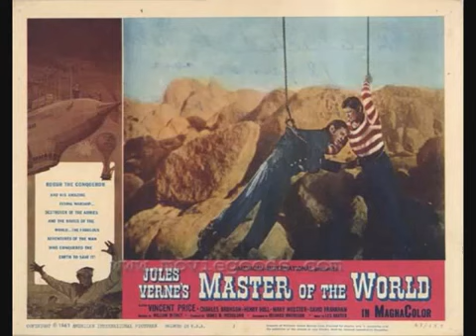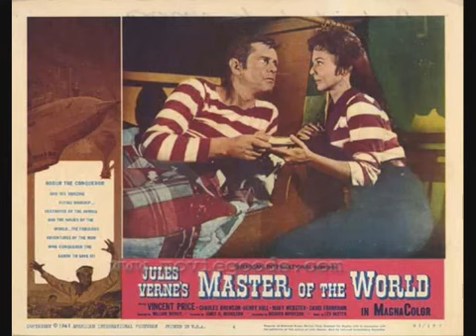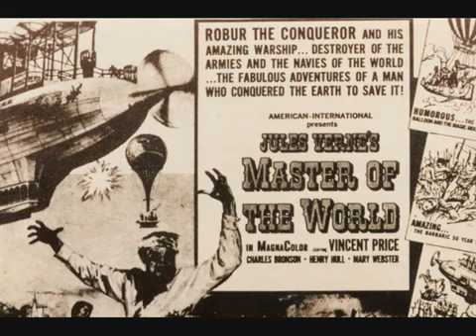MASTER OF THE WOLRD SOUND TRACK FX 1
MASTER OF THE WOLRD SOUND TRACK DO FILME DA AMERICAN INTERNATIONAL DE 1964 COM VINCENT PRICE,FX 1 MAIN TITLE.

Master And Commander Soundtrack- The Far Side Of The World.

MASTER OF THE WOLRD SOUND TRACK DO FILME DA AMERICAN INTERNATIONAL DE 1964 COM VINCENT PRICE,FX 1 MAIN TITLE. Master And Commander Soundtrack- The Far Side Of The World. Bigman | Asia.

The Doctor Strange (Original Motion Picture Soundtrack) is available October 21!

Get behind the scenes of raw MTB videos here: What does it take to make the sound of speed? The latest clip in our popular series sees Eddie Masters and.